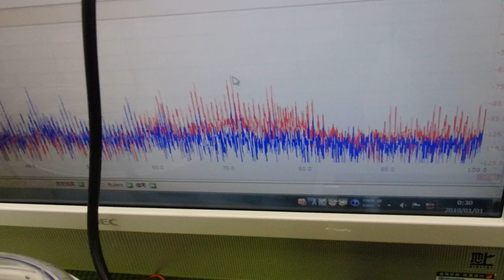‹メガヘルツ›の超音波発振制御技術 ultrasonic-labo